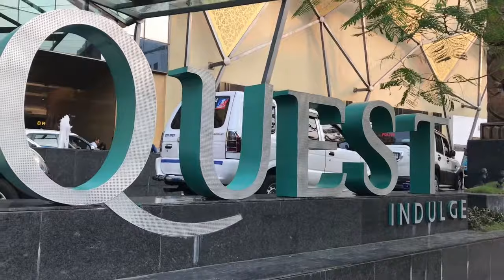Quest Mall Ballygunge Kolkata | Nov 2017